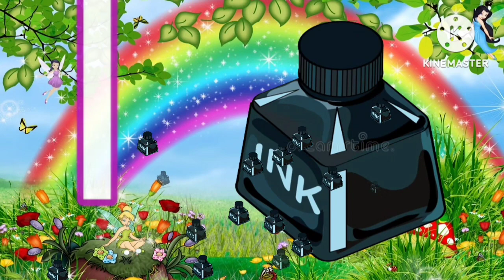a for apple b for ball | abc phonics song | nursery rhymes | baby learning videos | alphabets